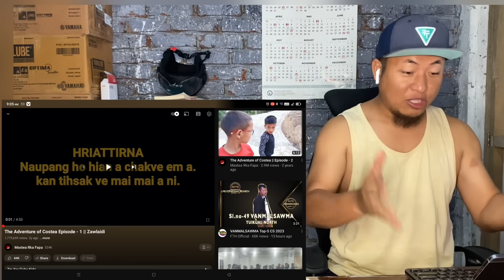The Adventure Of Costea e1 🤣🔥🤣🔥 // RamBoss React